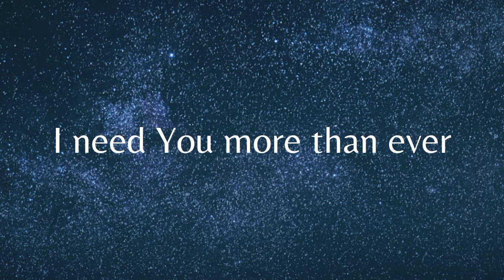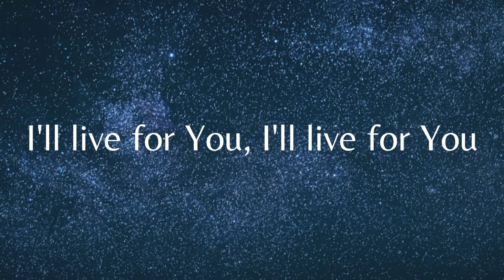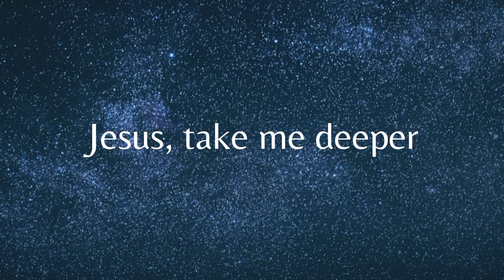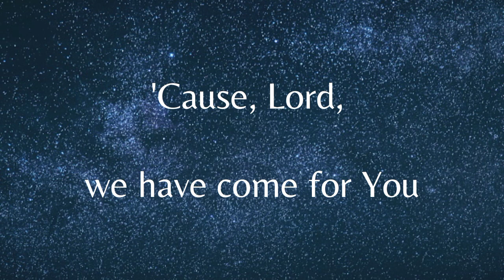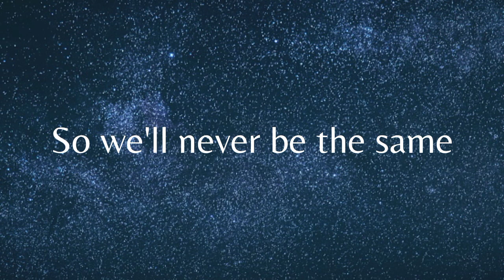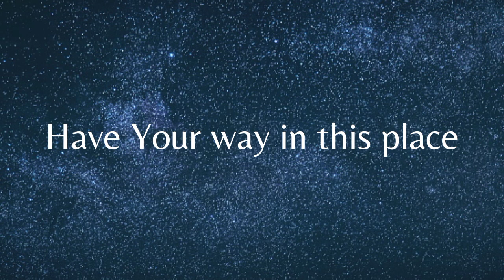I Came for you - Planetshakers (lyrics)